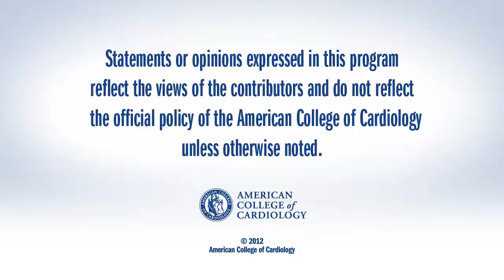NCDR: For Low-risk AF Patients, CHADS2-VASc Better For Assessment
CSWN talks with Chatchawan Piyaskulkaew, MD, of St. John Providence Health System in Canada, about a single-center pilot study of CHAD2-VASc risk assessment in low-risk AF patients using data from the NCDR's PINNACLE Registry. This interview was conducted at ACC.13 in San Francisco.